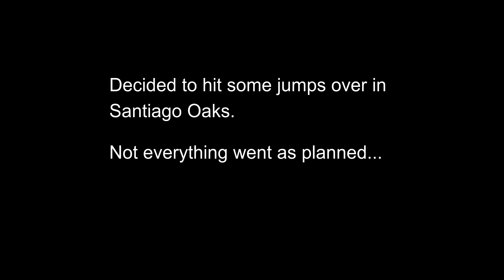Jump Trail Full of Bees and Completely Overgrown - Santiago Oaks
Was short on time so decided to hit some jumps at Santiago Oaks. Unfortunately not everything went as planned. Got blocked by thousands of bees and overgrown mustard plants that covered up some of the jumps.